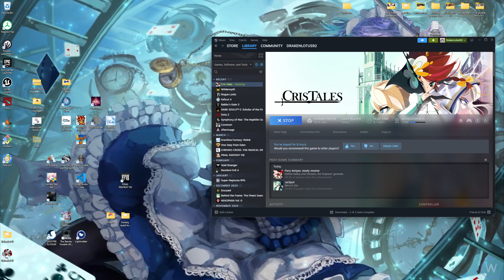Cris Tales part 7 no comentary cinder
so got a bit distracted by bg3 with friends and the start up of the spring season and having to go back to work. still like the game had a bit of a tough time with the boss and not going to lie never have been a fan of roulete based characters so want to help heal our old members so i can get rid of her. miss my other guys already still having fun though